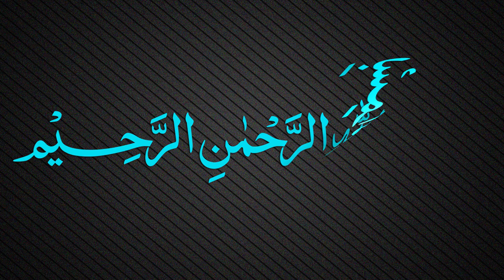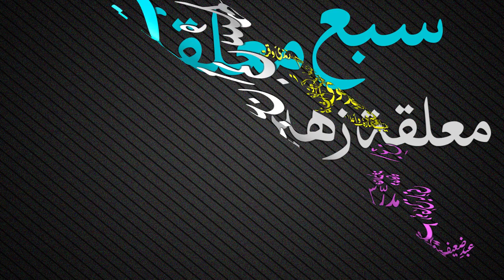Muallaqat Dars - 030 - معلقة زهير بن ابي سلمى - Maulana Muhammad Zuhair Ruhani Bazi - 03/01/2018